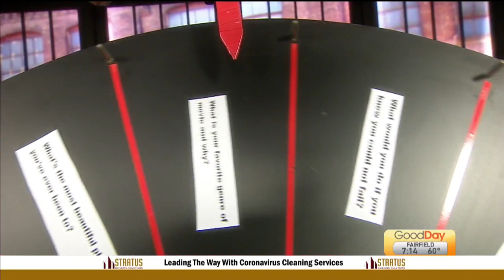We're Just Curious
Time to spin the Wheel of Questions!